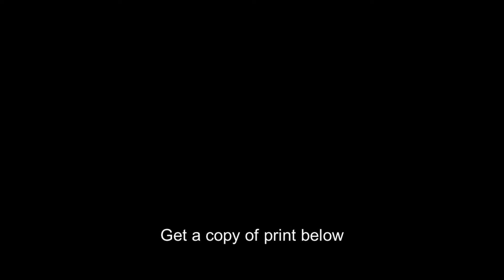F. Scott and Zelda Fitzgerald on their honeymoon 1920